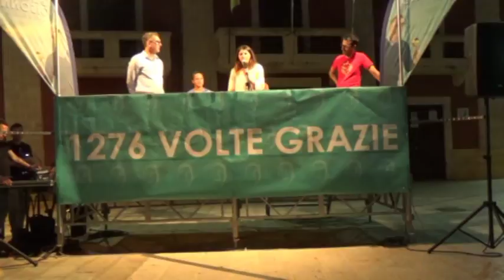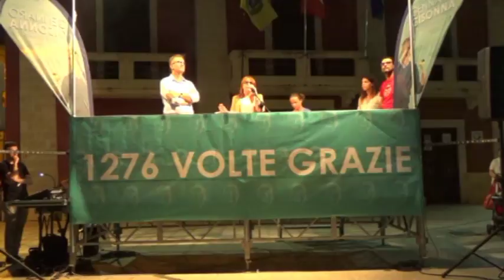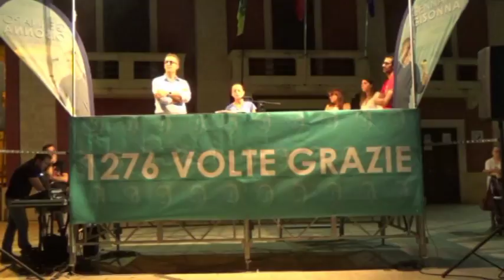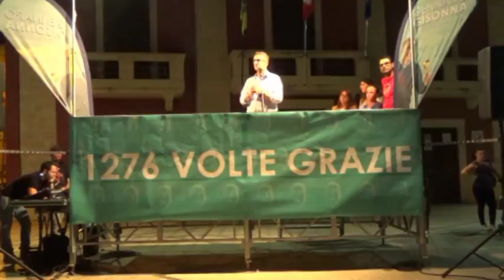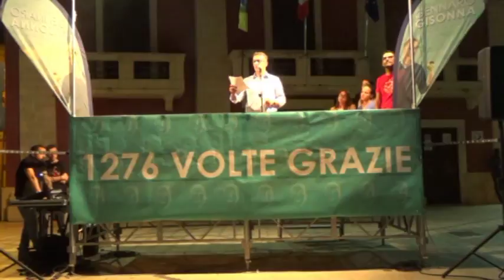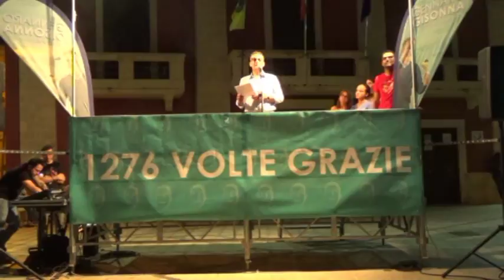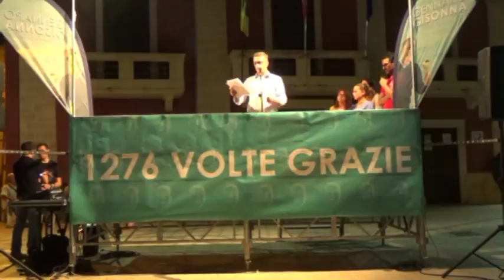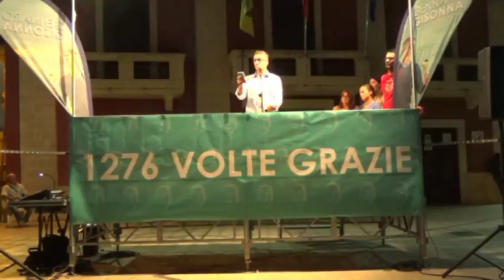Gisonna ringrazia suoi elettori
Il candidato Sindaco Gennaro Gisonna, ringrazia i suoi elettori: “1276 volte grazie”.